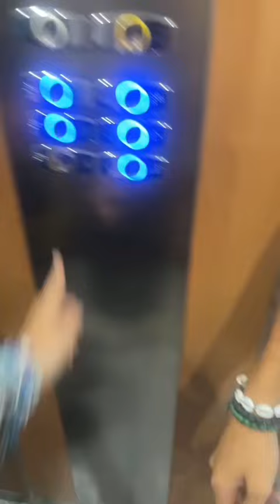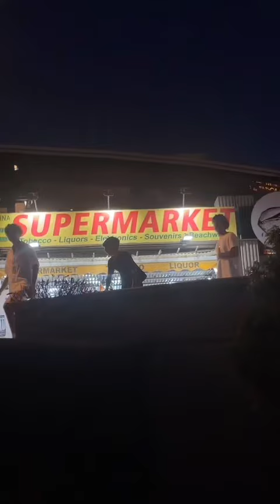Vlog #1 de cet ete !!!! Avec mon frère @Its_alessio Vous en voulez d’autres ?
Pour mettre un contexte, prendre leurs Instagram c’était pour un défi mes cousins ne sont pas des morts de faims les gars bahahahaha.
Franchement si vous aimez je vous ferez pleins d’autres vlog !!!
Bon visionnage ￼💕